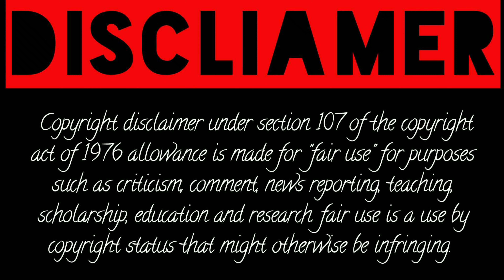Aletta Ocean’s Biography, Wiki, Age, Height, images, net worth, and family.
Aletta Ocean’s